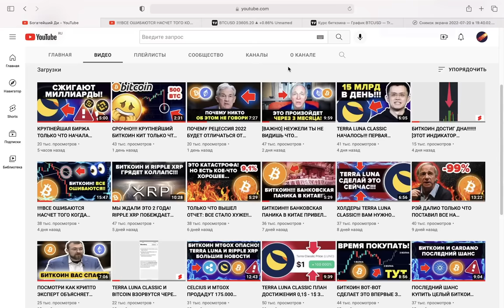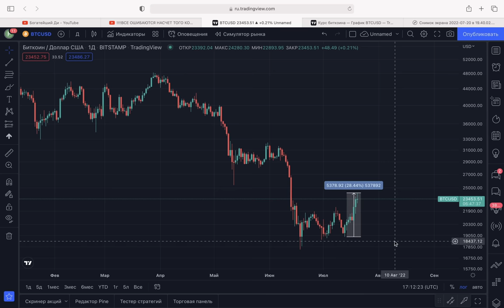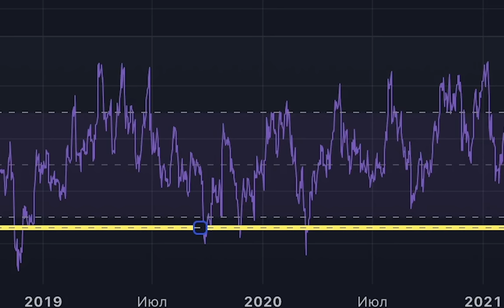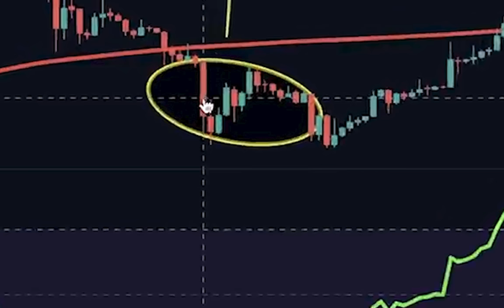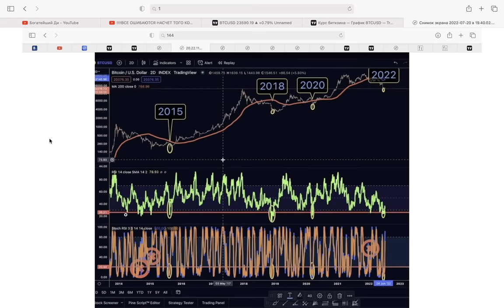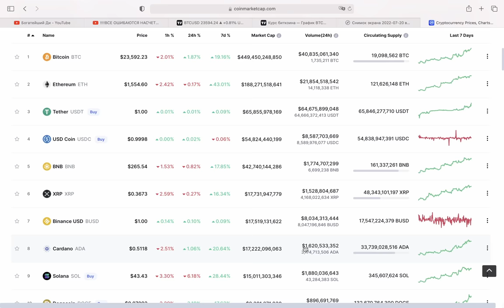ЭТОТ РОСТ БИТКОИНА - ЛОВУШКА?!! КОГДА ПОКУПАТЬ КРИПТОВАЛЮТУ НА МЕДВЕЖЬЕМ РЫНКЕ: 3 ПРОСТЫХ СОВЕТА